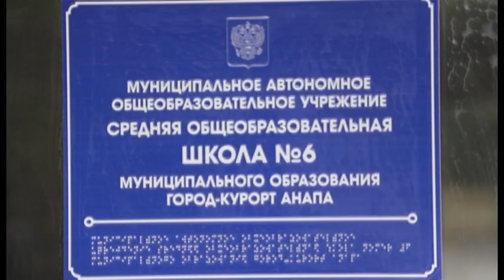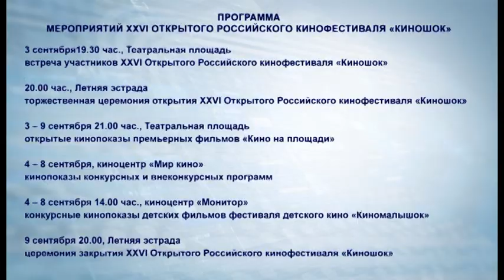Новости "Анапа Регион" от 24 августа 2017 года